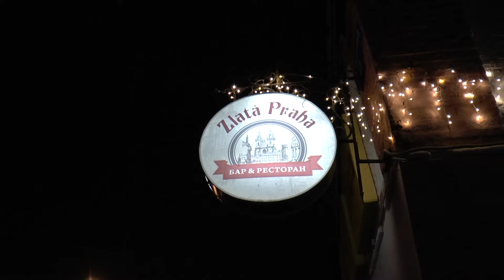Красивые танцы. Бар - Ресторан, Злата Прага. Серпухов